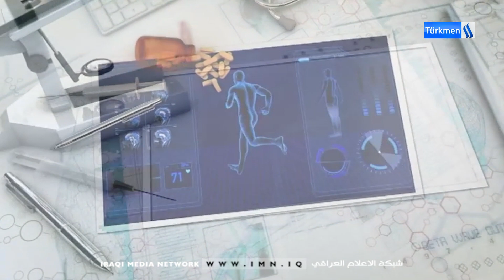SAĞLIK OLSUN- BLM 30